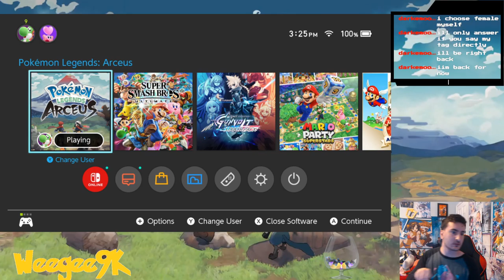First TIme Playing Pokemon Legends Arceus (VOD)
First Playthrough of Pokemon Legends Arceus. I'm really enjoying the game so far